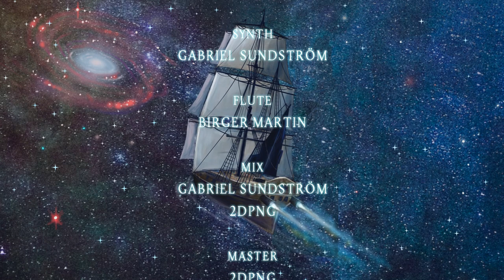MEGASPOOK - Voyage Of Hope feat. Carolina Padrón (Official Music Video)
Thank you to all of you who were involved in making my dream song come true! :')

✧ Vocals: Carolina Padron
✧ Lyrics: Gabriel Sundström, Markus Lövgren, Gustav Svensson, Paulina Delsefors
✧ Guitar: Gabriel Sundström
✧ Bass: Gabriel Sundström
✧ Drums: Adam Janzi (VOLA)
✧ Piano: Erik Svedberg Pettersson
✧ Orchestra: Gabriel Sundström
✧ Synth: Gabriel Sundström
✧ Flute: Birger Martin
✧ Mix: Gabriel Sundström, 2DPNG
✧ Master: 2DPNG
✧ Illustration: Gabriel Sundström
✧ Artwork: Tayyabah Noor
✧ Choir: Robert Johansson Lind, Paulina Delsefors, Gabriel Sundström
✧ Guitar solo camera shots: Johanna Lundh 5:13

• FOLLOW US •

Lyrics!

The future is sealed in our own destiny
We turn the page to our final dynasty
A promising pathway leading us to glory
Far away from this blistering place

We are searching for another dawn,
beyond the stars, on the voyage of hope
lightyears away to find utopia

A flight through Orion among the mothers many sons/suns
The place we called home is now a shadow
Mankind and greed has devastated planet earth
The broken legacy fades away oh

light years away to find utopia

Oh we are standing tall on the odyssey, we will find the light

Through cosmic oceans I steer, eternal void no sign of life
We dream of a new world in peace oh it seems so far away.

Guiding stars, lead us from afar, where we may rise again

We venture solar seas. Malicious by nature defines our past, we long for a haven pure but what defines us can never be cured still.

lightyears away to find a place to call home

Lily white and poppy red, are we the left behinds?
We are the dandelions yearning to arise to the skies.
Oh lord will we ever flourish again somewhere?
I feeling so cold but my hope will never go